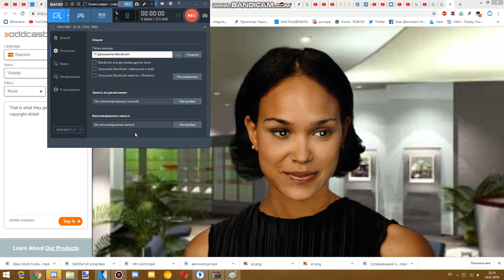[10.07.2019] RaymanChrome Memory Card - Jul 10, 2019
copyright streekeh